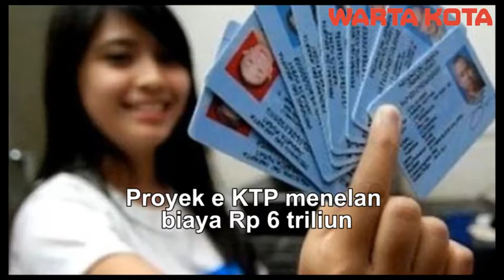baca warta kota besok 8 maret